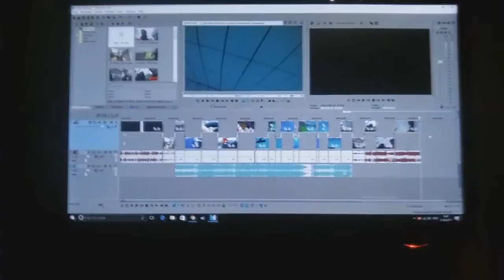Schwimmbad und Stress!!!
Wir waren mal wieder im Schwimmzentrum Rendsburg.
Aufgrund von Verpätung waren wir danach im Stress.
Gebt gerne ein Like und lasst auch ein Abo da.

Wizzi